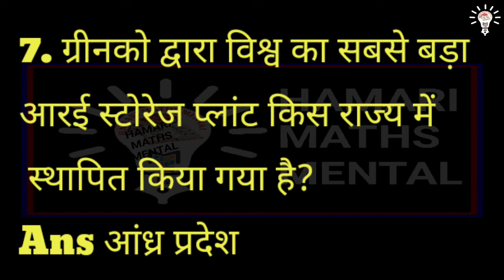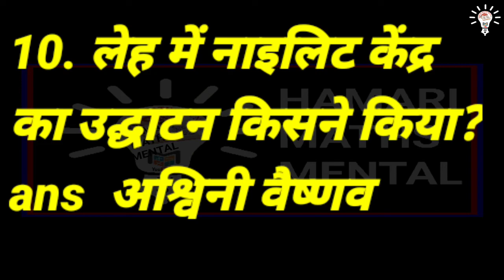current affairs today ,31 May 2022 Current Affairs , Daily Current Affairs ,Current Affairs In Hindi